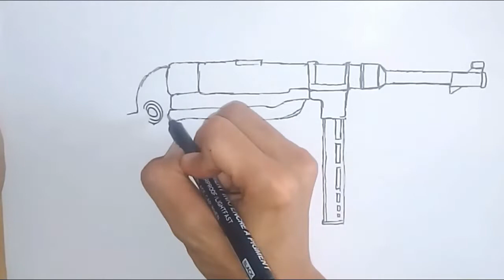CARA MENGGAMBAR SENJATA MP40 TOP GAMER DI FREE FIRE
Cara Menggambar Senjata MP40 Skin Top Gamer di Game Free fire. How to draw MP40 skin Top Gamer from Free fire. Como dibujar MP40 Top Gamer Free fire. Como Desenhar mp40 top gamer free fire.